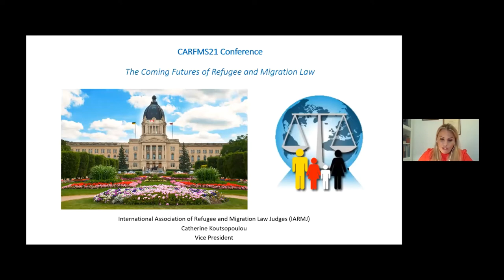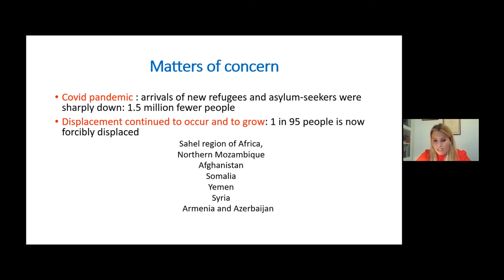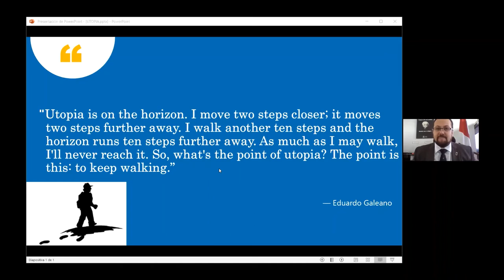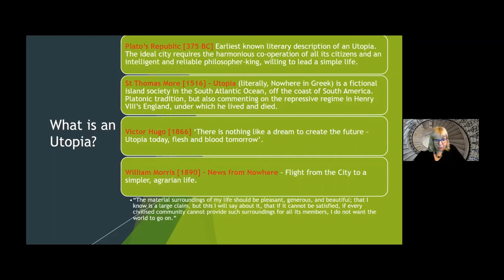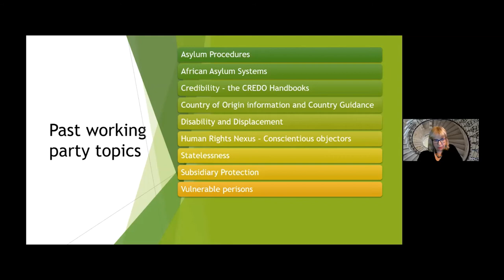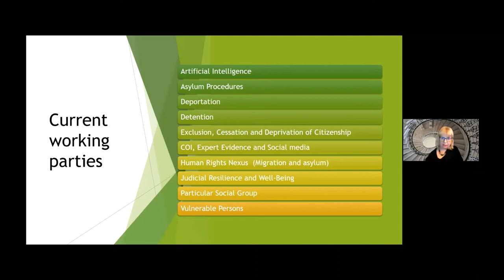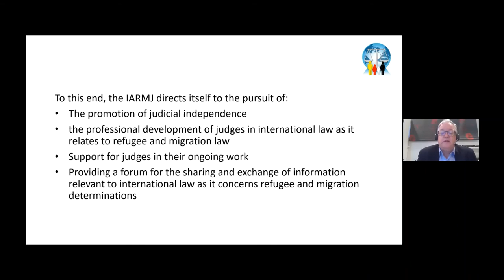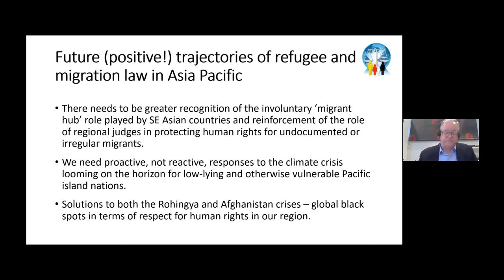Plenary: The Coming Futures of International Refugee and Migration Law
Chair: Katelijne Declerck

Senior Justices from around the world from the International Association of Refugee and Migration Judges (IARMLJ) will present their perspectives and views of the development of international refugee and migration law. This plenary session will feature Justices from Africa, Europe, the Americas, and South East Asia and the Pacific that will outline the latest developments and future trajectories of refugee and migration law from their unique vantage point in the world today.

With
Bostjan Zalar, Justice, High Court, Administrative Court of the Republic of Slovenia
Catherine Koutsopoulou, Judge, Administrative Court
Dunstan Mlambo, Judge President, Gauteng Division of the High Court of South Africa
Esteban Lemus-Laporte, Judge, Costa Rican Administrative Tribunal of Immigration
Judith Gleeson, Judge, Upper Tribunal, Immigration and Asylum Chamber, United Kingdom
Katelijne Declerck, Immediate Past President, IARMJ
Martin Treadwell, Acting Chair, Immigration and Protection Appeals Tribunal of New Zealand